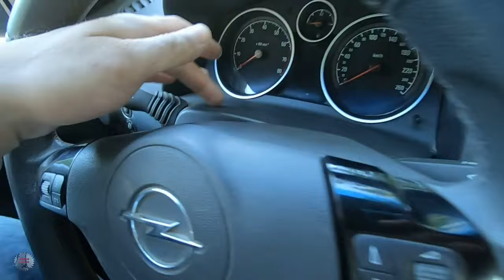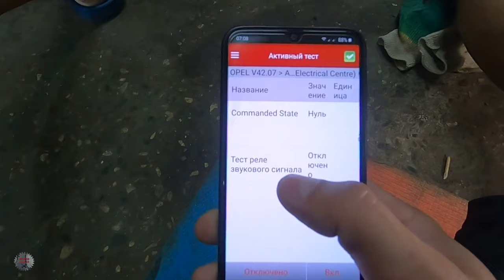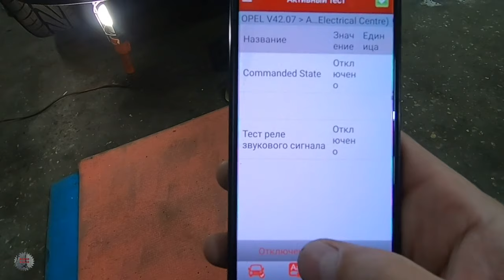Пропал звуковой сигнал Opel Astra H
Автомобиль Opel Astra H и в нём перестал работать звуковой сигнал. Будем искать неисправность по моей любимой схеме ОТ ПРОСТОГО К СЛОЖНОМУ...

                                     - 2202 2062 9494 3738 Сбербанк